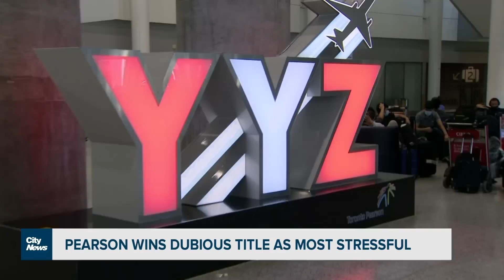Business Report: Toronto airport holds dubious new title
The country's busiest airport has a new title under its belt, but not a welcome one. Plus, Christmas tree prices rise once again, and Richard Southern looks at how successful the latest Pokemon game really is.